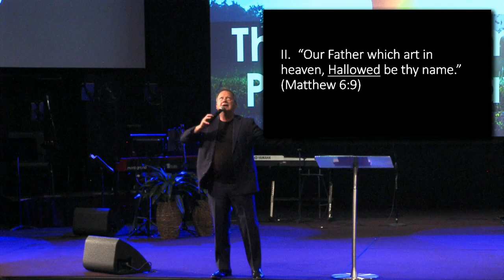The Transforming Power of Prayer - Pastor Phil Krist